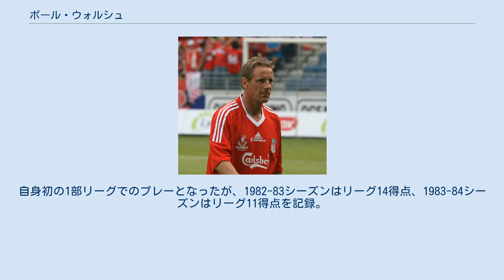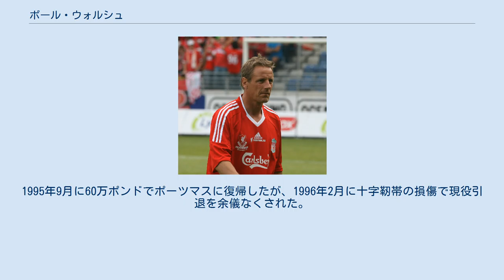ポール・ウォルシュ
ポール・アンソニー・ウォルシュ（Paul Anthony Walsh、1962年10月1日 - ）は、イングランド・ロンドングリニッジ区プラムステッド出身の元サッカー選手。
 1979年9月、16歳でチャールトン・アスレティックFCのトップチームデビューを果たす。
1980-81シーズンにチームの2部昇格に貢献すると、翌1981-82シーズンは2部で13得点を記録した。
 1982年7月に40万ポンドの移籍金でルートン・タウンFCに移籍。
自身初の1部リーグでのプレーとなったが、1982-83シーズンはリーグ14得点、1983-84シーズンはリーグ11得点を記録。
1984年のPFA年間最優秀若手選手賞に選ばれた。
 1984年5月にリヴァプールFCへ移籍金70万ポンドで移籍した。
1984-85シーズンにリーグ2位、UEFAチャンピオンズカップ準優勝に貢献すると、1985-86シーズンにはリーグ11得点、公式戦18得点を記録し、チームのリーグ優勝に貢献、PFA年間ベストイレブンにも選ばれた。
リヴァプール時代は怪我に悩まされ続けたが、3年半の在籍期間で公式戦112試合に出場し、37ゴールを記録した。
 1988年2月にトッテナム・ホットスパーFCへと移籍。
トッテナムではゲーリー・リネカーやクリス・ワドルの影に隠れ、フォワードとしての数字を残すことは出来なかったが、およそ4年半の期間で通算156試合に出場、21ゴールを記録した。
1991年にはFAカップ制覇に貢献した。
 1992年6月に、40万ポンドでポーツマスFCへと移籍。
ポーツマスでは人気プレーヤーとして活躍すると1994年3月に75万ポンドの移籍金でマンチェスター・シティFCへと移籍した。
1994-95シーズンにリーグ12得点を記録した。
1995年9月に60万ポンドでポーツマスに復帰したが、1996年2月に十字靭帯の損傷で現役引退を余儀なくされた。